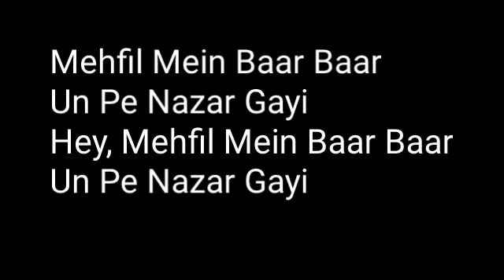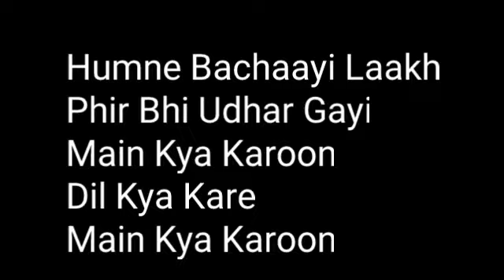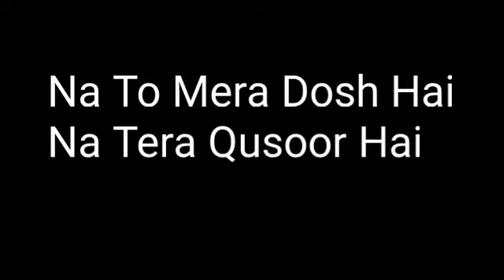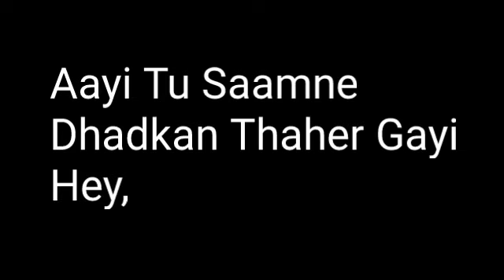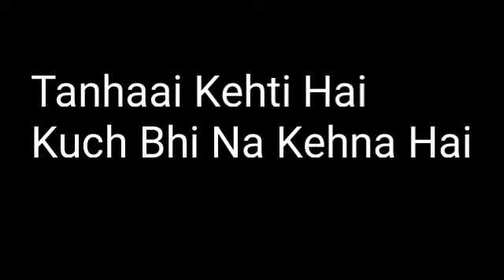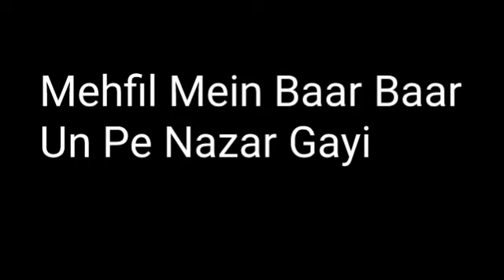Mehfil Mein Baar Baar | Kumar Sanu | Alka Yagnik | Soldier | Bobby Deol | Karaoke | 90s Songs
Mehfil Mein Baar Baar | Kumar Sanu | Alka Yagnik | Soldier | Bobby Deol | Preity Zinta | 90s Songs | Karaoke

Song Credits: Singer(s): Kumar Sanu, Alka Yagnik Music Director: Anu Malik Lyricist: Sameer Movie Cast & Crew: Producer: Tips Films Director: Abbas - Mustan Cast: BBobby Deol, Preity Zinta, Suresh Oberoi, Rakhee Gulzar, Farida Jalal, Johnny Lever, Dalip Tahil